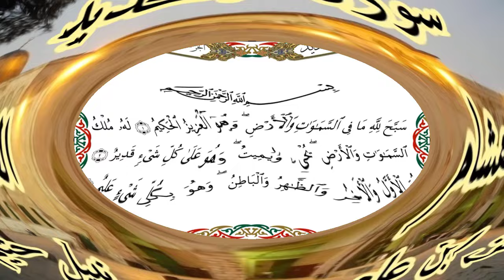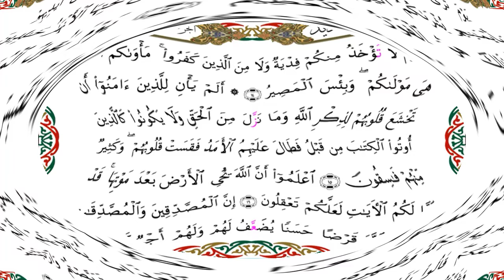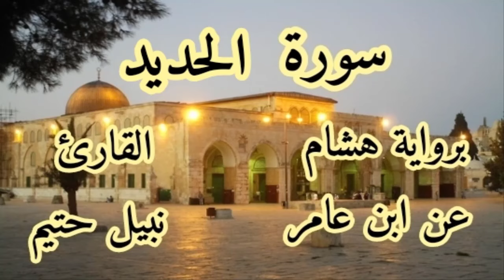سورة الحديد برواية هشام عن ابن عامر-القارئ نبيل حتيم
سورة  الحديد  برواية هشام عن ابن عامرالكوفي-القارئ نبيل حتيم